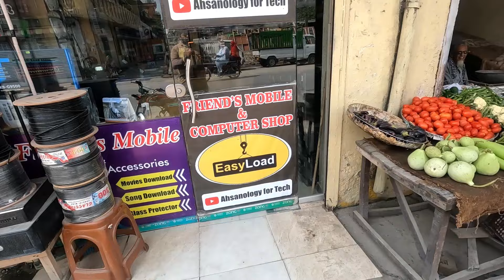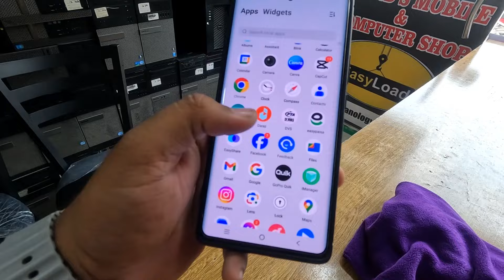Gaming shop tour shop | All Gaming parts available | Gaming pc build in 2024 | Low budget pc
Gaming shop tour shop in Pakistan | All Gaming parts available | Gaming pc build in 2024 | Low budget pc |
SHOP ADDRESS ..
Friends Computer shop opposite 29 street near wooden tall Dhoke saiydan  Road Rawalpindi ...
Please feel free to Like 👍 Share ☝🏻 and Comment ✍
My All Soical Link
Buisness Gmail ;-
budget gaming pc in pakistan
low budget gaming pc in pakistan
best budget gaming pc in pakistan
budget gaming pc in pakistan 2023
50k budget gaming pc in pakistan
gaming pc budget prebuilt
gaming pc budget build philippines
best budget gaming pc in pakistan 2023
budget gaming pc build in pakistan 2023
low budget gaming pc in pakistan 2023
gaming pc 50k budget philippines
gaming pc budget philippines
build pc in pakistan
build pc for vide0 editing
build pc for gta 5
build pc guide
build pc case
build pc water cooling system
build pc at home
computer shop tour
computer store tour
computer repair shop tour
computer shop computer shop
computer shop business 2024
computer shop cost
computer shop work